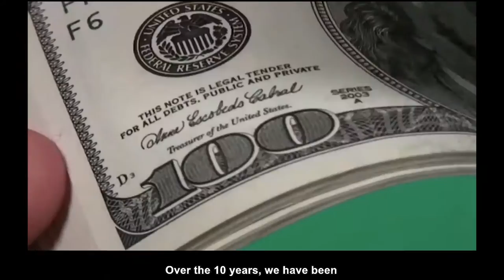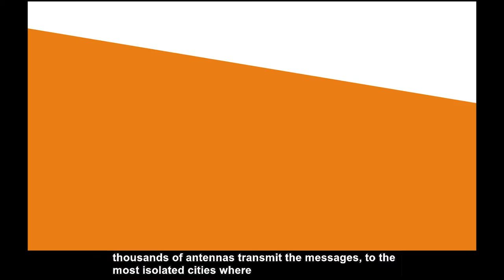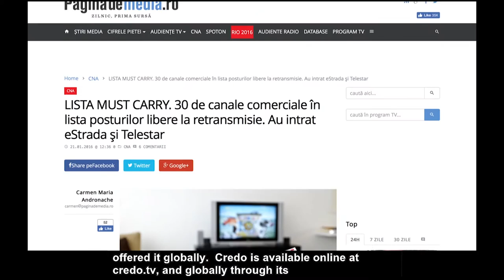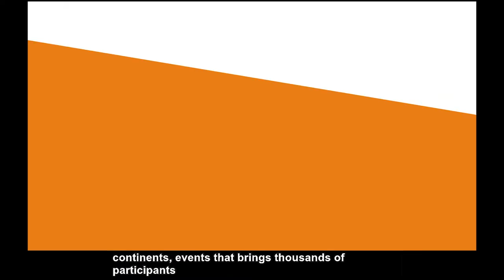CREDO TV la a 10-a aniversare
Prezentare în cadrul Convenției din 2016 de la Chicago